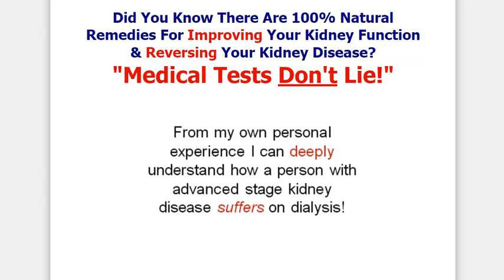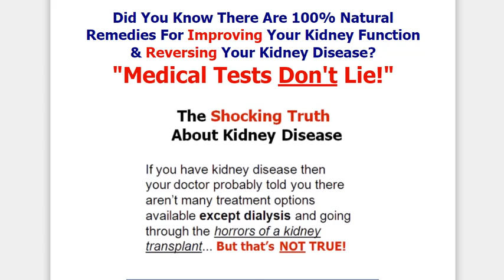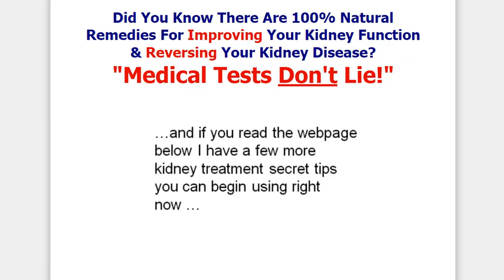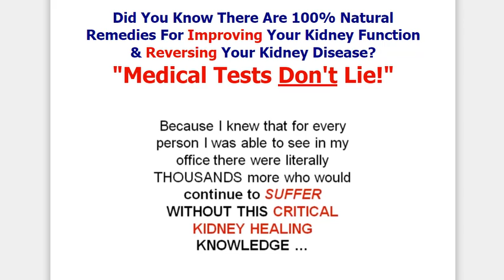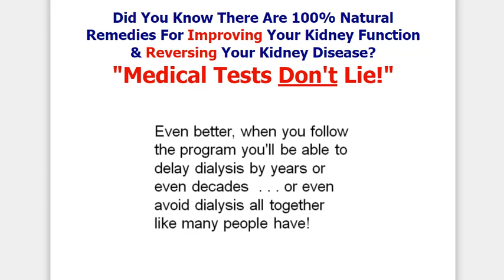All Natural Kidney Health and Kidney Function Restoration Program Review & Special Discount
All Natural Kidney Health And Kidney Function Restoration Program can help heal your kidneys and reverse any damage done. Learn about the diet and supplement program meant to nurture your kidneys back to good health. Learn about the foods that can work miracles for your kidneys and the ones that can create havoc. Learn about the different herbs and supplements that can help restore your kidneys and prevent any further damage. Avoid dialysis and the use of harmful drugs. Improve your kidney health and prevent kidney failure. Discover how you can reverse your kidney disease, have more energy, and live a better quality of life.

Overview All Natural Kidney Health And Kidney Function Restoration Program

All Natural Kidney Health and Kidney Function Restoration is a 134-page eBook guide that teaches readers how to restore their kidney functions back to normal whilst reversing the damage it has sustained over the years – only using natural methods and remedies.

One of the main benefits of this program is that it is safe to use and completely natural – so you don’t have to worry about side effects from drugs. Also, it is concise and effective – as it only includes options that have been studied and found to be effective. The treatment options that have been added to the guide are backed with scientific research and the book is filled with citations from peer-reviewed medical journals.

FREE BONUS:
The All Natural Kidney Health & Kidney Function Restoration Program Diet Plan
The Definitive Guide To Potassium Content Of Foods
The Definitive Guide To Protein Content Of Foods
The Grocery Shopping List
The Diet Tracking Sheets
60 Days Of Unlimited Email Support